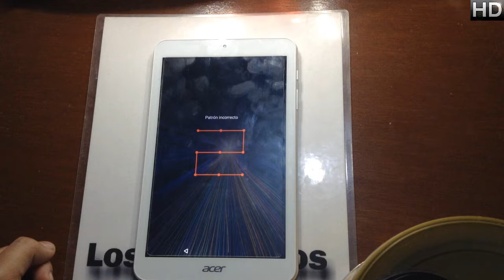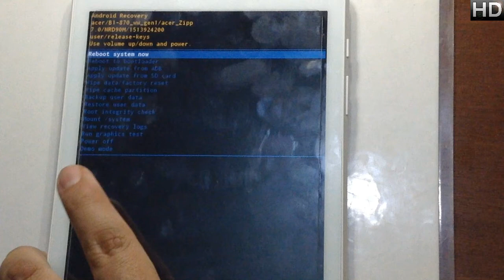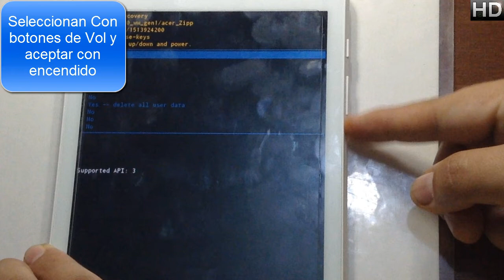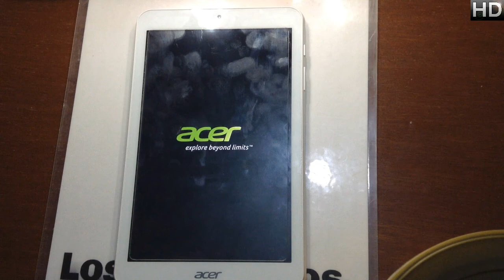Hard reset, debloquear o quitar patron ACER TAB B1-870 #300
Creepypastas
Leyendas
Brujas
Fantasmas
Duendes

Gadgets
Hogar
Video juegos

📱Hard reset ACER TAB B1-870  📱

👉Desbloquea
👉Quitar patrón
👉Quitar pin
👉Quitar contraseña